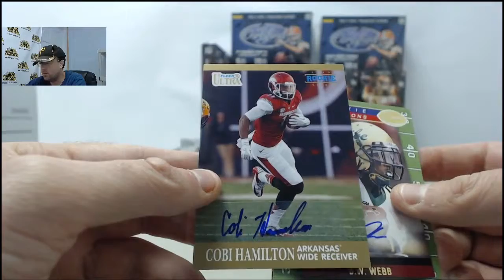2013 Fleer Retro Autograph Pack for NateG